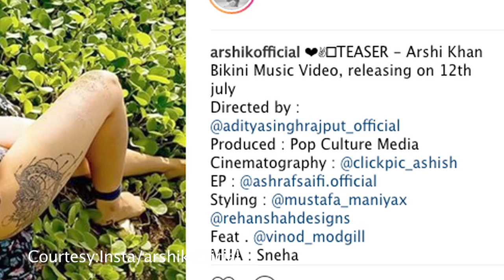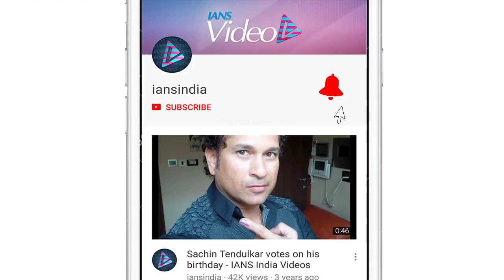Arshi Khan brings back BOLD, shares Bikini pics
Arshi Khan grabbed much attention post her stint as a contestant with Bigg Boss season eleven as anchored by superstar Salman Khan. Now she hogs limelight yet again for sharing some bikini pictures on social media. Arshi is known for creating controversial content on social media, this, however is a music video that she is associated with. Well, while for some it served as a teaser to her forthcoming video, whereas for others she turned out to be their new subject to trolls. Meanwhile, you tell us - are you excited for this video that will release on the 12th July or you too consider this troll worthy.